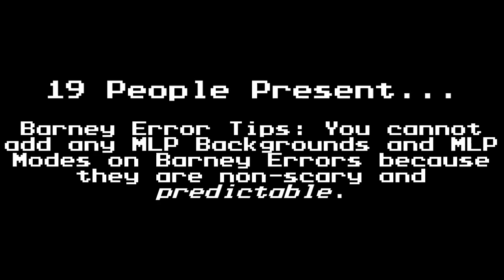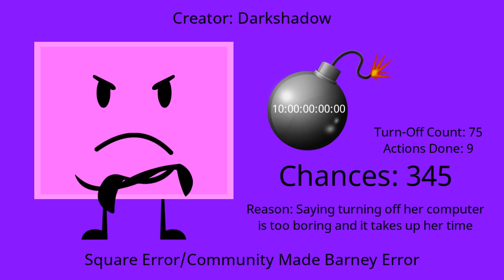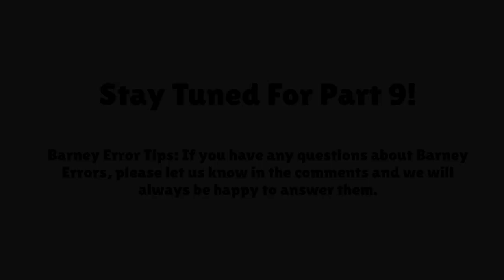Community Made Barney Error (Square Error) [Part 8]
Part 8 is done with Square Error! Part 9 is coming soon before Part 10. It will premiere on the 17th of August, 2023, and 9:00 A.M.

Note 1: What can I make May Maple and Ashley Robinson get to say at 340th-331st Chance? And what can I make Photo Negative Mickey and Ashley Robinson get to say at 330th-321st Chance?

Note 2: This is what you need to know at Part 9 and Part 10.

Predictions for Part 9:
Timer Reductions:
340 Chances: 5 Weeks
339-337 Chances: 10000 Days
336-334 Chances: 9500 Days
333-331 Chances: 9000 Days
Mode:
Mad
Background:
Indigo
Font:
Segoe UI
Barney Error:
My Extreme Massive Longest May Maple Error
Character:
May Maple (Voice: Julie)
Creator:
Darkshadow [Me]
Actions Done:
333rd Chance: Ashley Robinson coughs on May Maple [11]
Non-Actions Done:
337th Chance: Ashley Robinson turns off her computer immediately right after she turns it on

Predictions for Part 10:
Timer Reductions:
330-328 Chances: 8500 Days
327-325 Chances: 8000 Days
324-322 Chances: 7500 Days
321-319 Chances: 7250 Days
318-316 Chances: 7000 Days
Modes:
330-321 Chances: Mad
320-311 Chances: Angry
Backgrounds:
330-321 Chances: Lavender
320-311 Chances: Dark Blue
Fonts:
330-321 Chances: League Gothic
320-311 Chances: Lilita One
Barney Errors:
330-321 Chances: Photo Negative Mickey Error
320-311 Chances: The Longest Flower Error In The Universe
Characters:
330-321 Chances: Photo Negative Mickey (Voice: Eric)
320-311 Chances: Flower
Creators:
330-321 Chances: CECOfficial IsBack
320-311 Chances: KingBill345 EDCP
Actions Done:
324th Chance: Ashley Robinson drains the computer battery to 0% [12]
Non-Actions Done:
328th Chance: TV Static occurs when Community Made Barney Error is having a transmission problem

Note 3: Remember "Georgia Wandaperez Gets a Square Error / Grounded" made by me back in October 2020? Well, unfortunately, I already privatized it because Georgia Wandaperez is no longer being a troublemaker and Square Error is too boring for me.

Barney Error Users who can help me to make Part 9 and Part 10:

Note 5: Make sure your speeches for unpredictable, correct, and appropriate, and limit your speeches up to 600 characters because Vocalware/Oddcast Website Max Character Limit is 600. But, TTSMP3 and Online VoiceForge TTS Generator are still limited and NextUp Ivona Max Character Limit is 250.